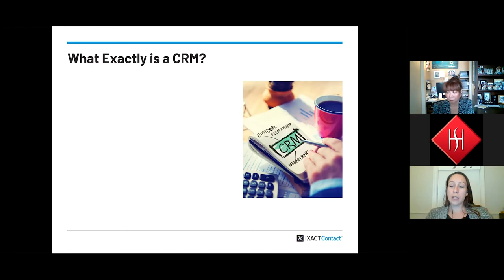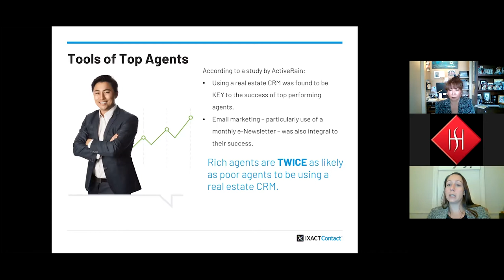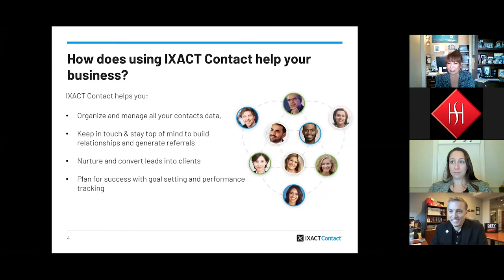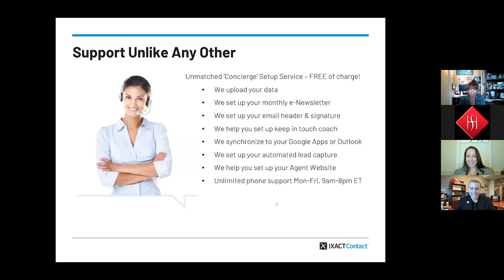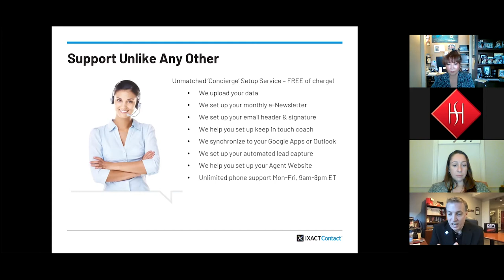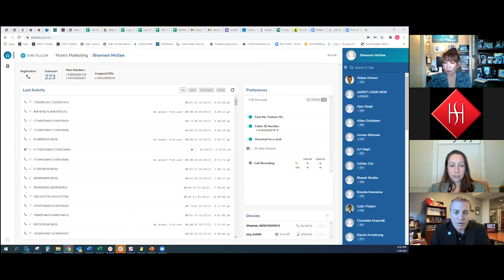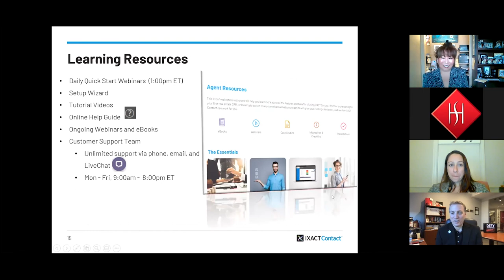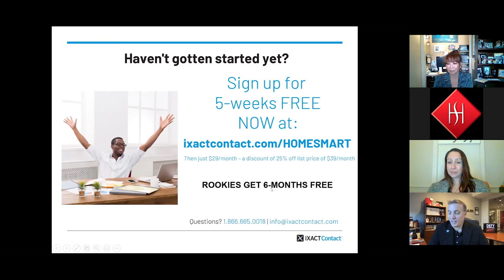Hear How HomeSmart Agents Use CRM to Build Their Business | The RealState